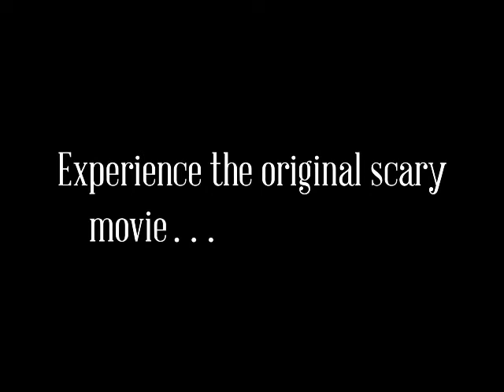Nosferatu: A Symphony of Horror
Promotional Clip for Abenmsuik's October 31, 2013 Concert